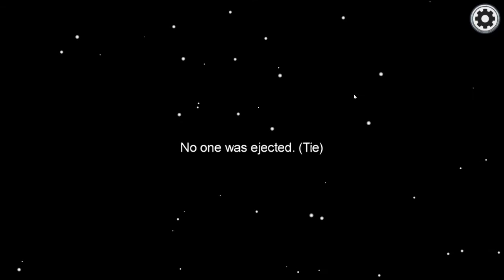Noul update de pe Among US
★ Distribuie episodul !